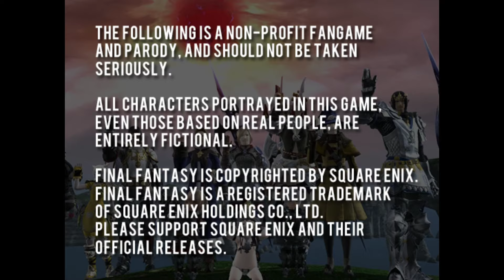Final Fantasy Legend of Balance #20: Crystal of Water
Ahoy! Today I endure lots of banter that goes over my head and some surprisingly easy boss fights. Progress is made!